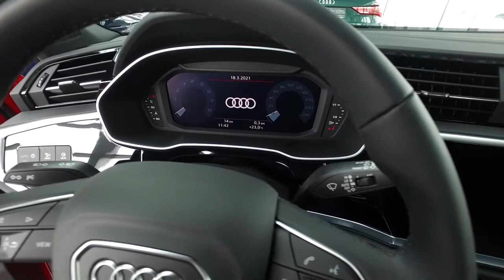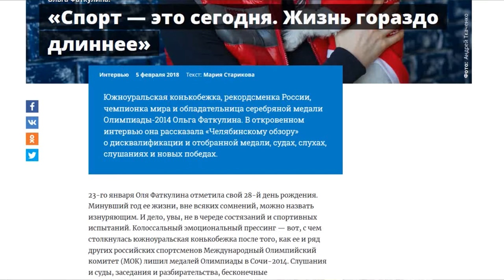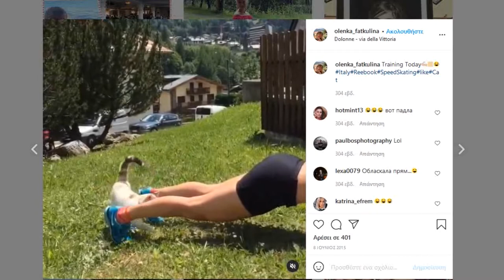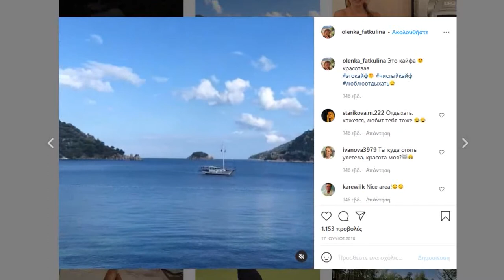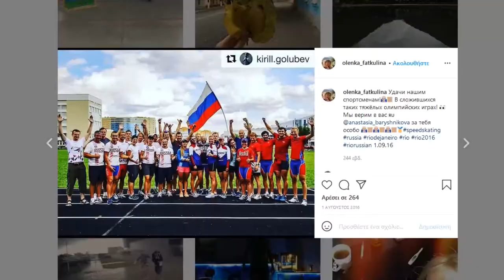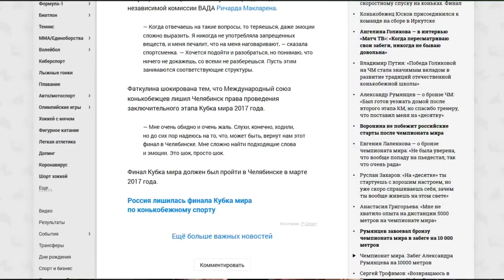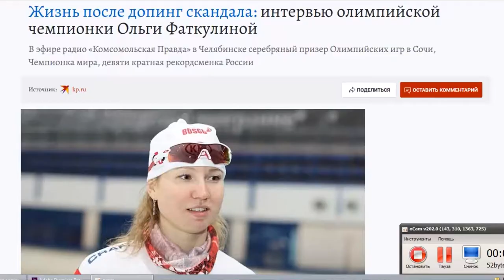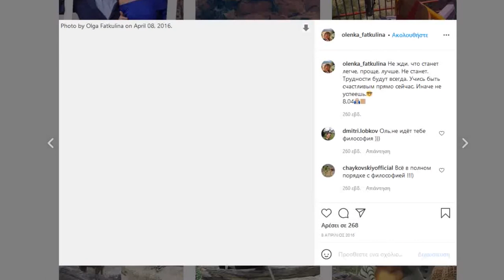Интервью по дороге с Ольгой Фаткулиной. Выпуск № 2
Вместе с нашим партнером - Audi Челябинск мы продолжаем проект "Интервью по дороге" и сегодня наша гостья - чемпионка мира  по конькобежному спорту, серебряный призер Олимпийских игр в Сочи - Ольга Фаткулина.

Все сюжеты на сайте bt31tv.ru

А самые стильные и быстрые автомобили (по мнению нашей редакции) в